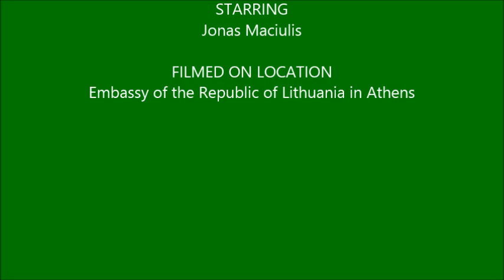Lithuania Honors Jonas Maciulis